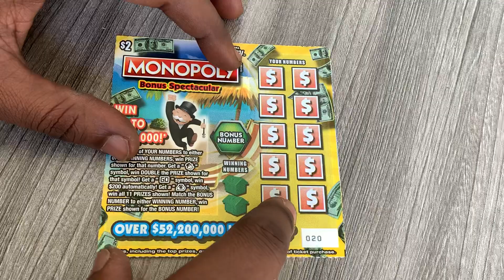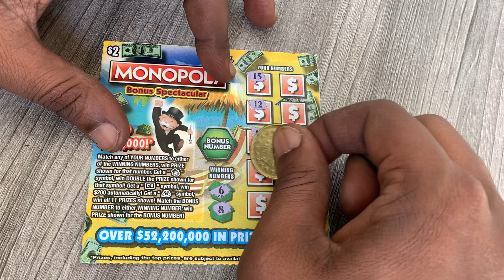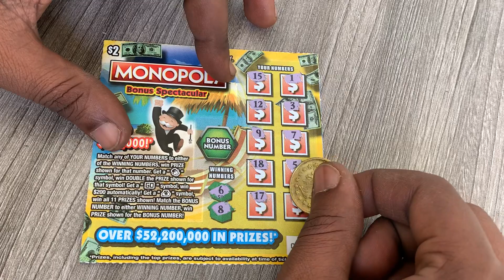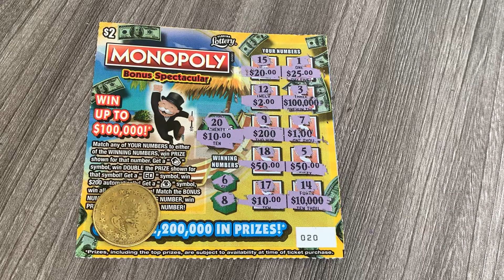Monopoly Bonus Spectacular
$2 Monopoly bonus spectacular scratchoffs ticket from the florida lottery